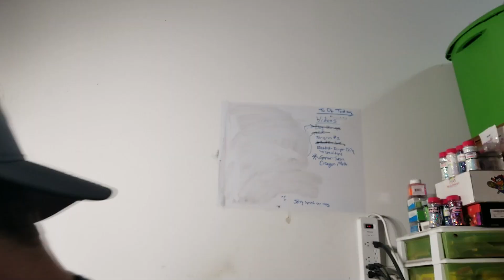How do you airbrush real fire?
My Peeps in the VIP Discord groups asked for me to do tutorial on how to airbrush FIRE! Fire is a difficult subject to master if you approach it the same way you do other techniques - you have to do some research on the anatomy of a flame and free yourself up to make the crazy organic shapes that fire makes. One note I wanted to add is that I am using the waterbase Createx line of paint, more specifically the Wicked line. With this paint you can either use the 4012 Reducer to thin and clean between colors, or you can use what I use most of the time which is Windex with ammonia.

•If you are curious about my Private VIP Discord

🎨Starter Airbrush Setup (Standard or Deluxe)

🎨My Favorite Airbrush - Iwata HP-CS

🔥⭐NEW AMAZON STOREFRONT!⭐🔥